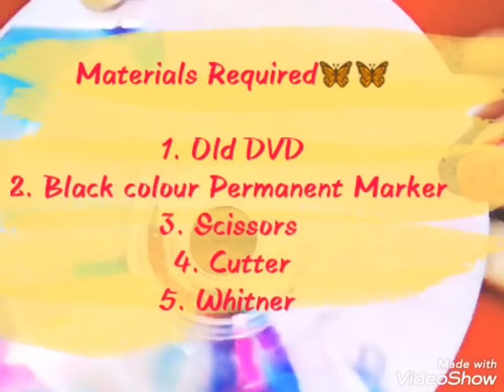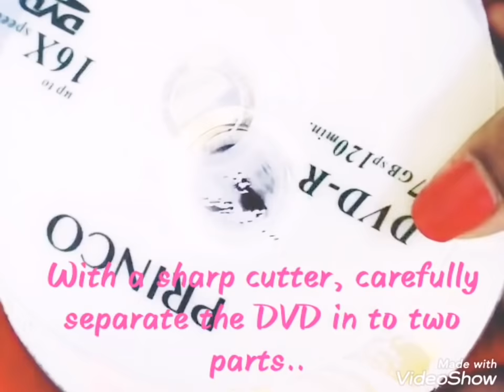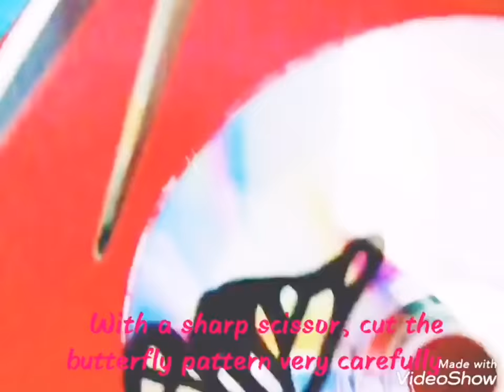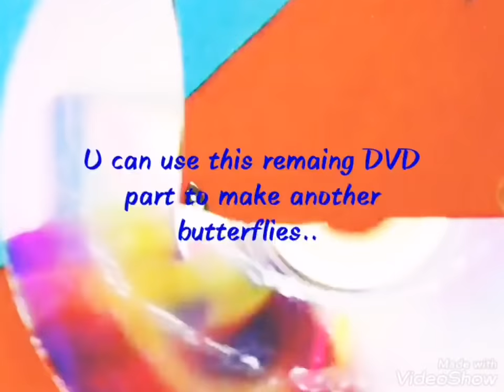DVD Recycled Butterfly Tutorial / DVD Recycling craft /How to recycle an old DVD in to a Butterfly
Materials Required for DVD Recycled  Butterfly
1. Old DVD
2. Black colour Permanent Marker
3. Scissors
4. Hot glue gun
5. Cutter

 Procedure for DVD Recycled Butterfly
  HI Friends..
With out throwing your old DVDs, you can make this beautiful recycling craft.
      For this, you need an old DVD. First separate the DVD in to two parts with the help of a sharp cutter as shown in the video. Then draw the picture of a Butterfly with black colour Permanent Marker. Cut the pattern with a sharp knife. Now cut two Antennas also and attach it with the head part of the butterfly using hot glue gun.

Other DVD Recycling / Best out of waste crafts